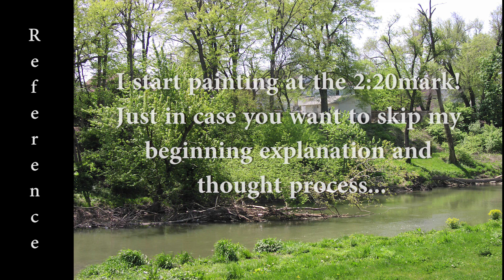Paint a River and Spring Trees Art Class Oil Painting Demo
Art Class Oil Painting Demo River and Spring Trees - Enjoy this free Oil Painting Lesson by Bill Inman filmed in Muncie, Indiana.

Learn to paint those overwhelming greens of Spring by mixing reds, blues and yellows to achieve a variety of beautiful light infused spring greens while throwing in the White River for fun. Paint sun dappled trees and cool shadows. I use a photo reference to teach my students how to quickly capture the essence of spring with bright moisture filled air softening and enhancing the play of light and shadow - so much beautiful color to play with.

We talk a lot about light and contrasting shadows, composition, edge quality, color harmonies of red and green and warm and cool color temperatures. We also discuss the need for painting from life and from references you are personally familiar with.

If you've ever struggled with too much green in a scene and how to determine color temperature, or how to avoid 'muddy' colors, discover how to create a wide range of greens for trees and grasses in an impressionistic style beginning with abstract and loosely defined shapes.

There are moments where nothing seems to be happening - that is when I am thinking and analyzing.

I do not have the equipment to mic the students so their questions are often lost. Hopefully that will not detract from the overall learning opportunity.

About the Artist:

Learn from impressionist Bill Inman as he demonstrates for his class how to breathe life into loose abstract color masses.

He taught a 3 hour painting class twice a month in his studio and thought these videos would be helpful for his students to refer back to. He then decided to share these with his followers on YouTube.

He is classically trained with 5 years of figure, head and fashion drawing from the model and holds an MFA in studio painting.

He sells his work through galleries around the country as a full time artist.

These colors and techniques generally apply equally well with oil or acrylic paint.

"My goal is to help viewers feel like they are looking out a window or doorway into a beautiful scene, one that beckons to forget the world a while and simply enjoy the peace and serenity, the incredible beauty Heavenly Father has provided."

Class size is limited and the class is designed for experienced students. If you are a beginner painter and want to learn just call him - he may start a fundamentals class once or twice a month.

Great news - my in-depth video painting course is now available

Impressionist Bill Inman shares his art class demonstrations and full length studio/gallery paintings that show every brushstroke of his painting and palette - how he mixes and applies his paint.

Bill has been a full time artist for more than 20 years and sold his first painting in a professional gallery at the age of 17 while still in high school.

He is a recipient of the Congressional Art Award, has been featured in Southwest Art Magazine and has his work in collections around the world.

He teaches a 3 hour painting class twice a month in his studio and periodic workshops.

Bill and his beautiful wife Kristie have 7 children and one grandson. "They are my deepest source of joy and inspiration, especially Kristie who has courageously endured 25 years of living with an absent minded artist who has never been a financial wizard!"